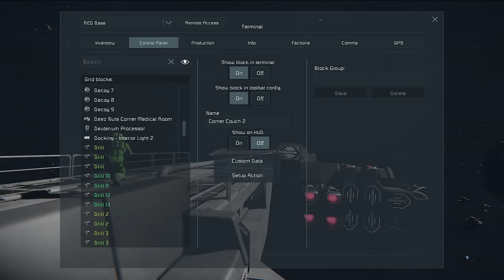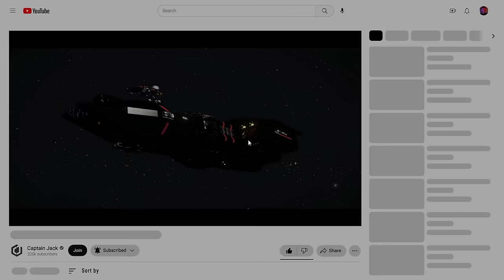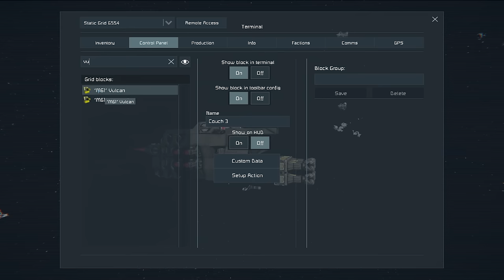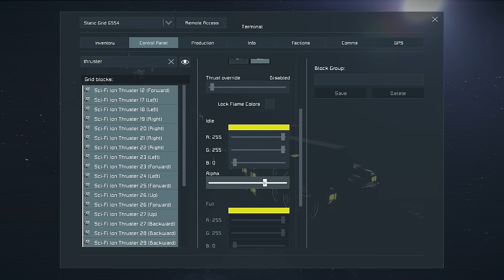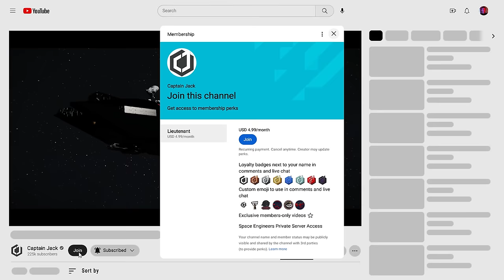RESCUING The Transport! - Space Engineers: OUTPOST WARS - Ep #11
While the Blue Team prepare to capture the shipyard once and for all, the Red Team must quickly return and secure the missing transport.

Space Engineers Outpost Wars is a 10v10 PvP Space Skirmish Battleground Environment. Each team has the goal of eliminating the other. To do this, they’ll need to build warships and capture unique points of interest around the map. Will each team fortify their base, or will they seek out undiscovered locations?

Title: RESCUING The Transport! - Space Engineers: OUTPOST WARS - Ep #11